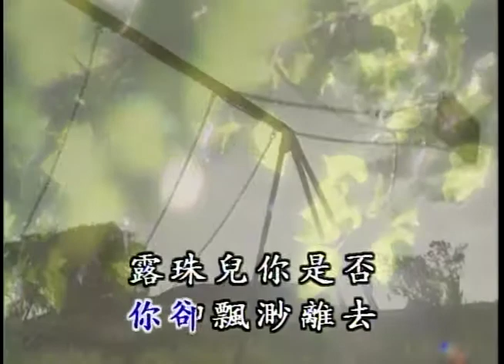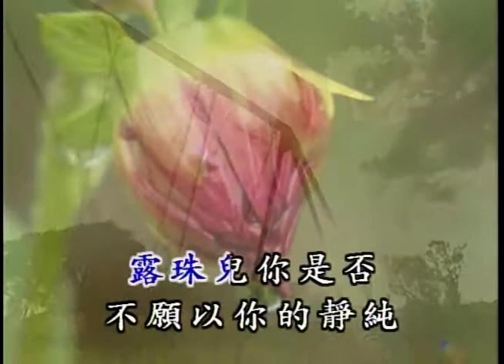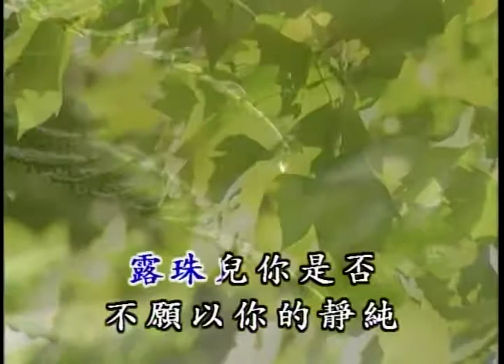〈露珠〉國語卡拉OK 原唱／演唱：李碧華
原唱／演唱：李碧華
作詞：金藍鈴
作曲：陳宏鋐

晶瑩的露珠　微顫在花瓣上
增添花兒的嬌豔
輕巧的露珠　漫遊在草兒間
傾聽小草的細雨
在靜謐的夜晚　你悄悄的來
而當陽光初綻　你卻飄渺離去
露珠兒你是否不願以你的靜純
見到人間的喧囂